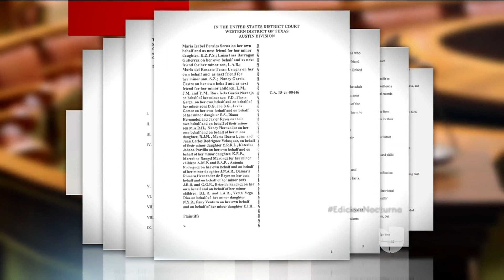Sin certificados de nacimiento hijos de indocumentadas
Hijos de mujeres indocumentadas no podrán recibir certificados de naciemiento a pesar de nacer en EEUU.